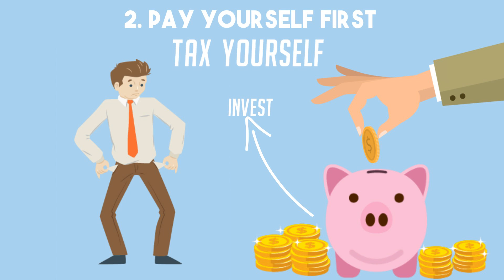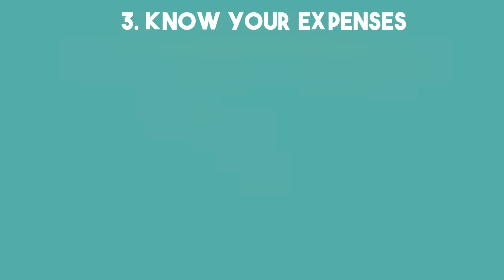5 Practical Money Saving Hacks for 2023 - How To Save More Money Each Month!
If you just started investing and want to know what is the best investing strategy for you, here is my calendar to discuss how I can help you